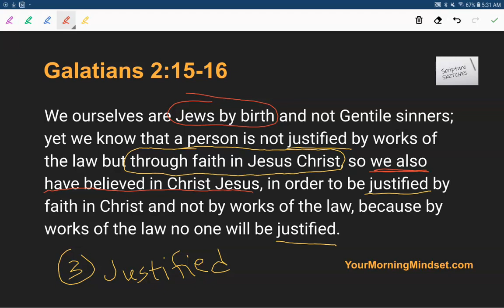Pt 1 - Galatians 2:17-19 - Rules for Christian living - Scripture Sketches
Sadly, there's a culture in the church that implies (at best) that if you don't live up to a certain set of moral standards, you can't be a Christian. Hear me clearly... I'm not saying the WAY Christians live doesn't matter, but I am saying that it doesn't matter when it comes to whether or not we are justified before God.

This Scripture Sketch from Galatians hones in on the idea that justification is by FAITH only — and demonstrates WHY that's the case. You'll also learn why we have to be careful not to fall into a rule-keeping mindset AFTER we become Christians.

👉 Join the Morning Mindset Partnership and help me continue producing videos and other resources - you'll receive

✸ A bonus, partners-only podcast feed (Digging Deeper)
✸ Access to a private, partners-only Facebook Group
✸ Access to these Scripture Sketches videos early (in the FB group)
✸ Discounts on future curriculum and paid events